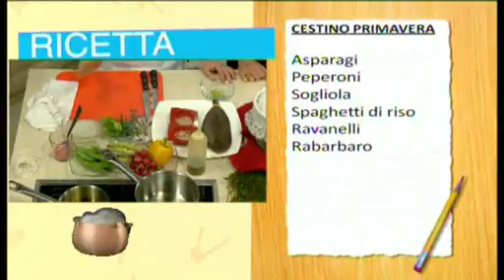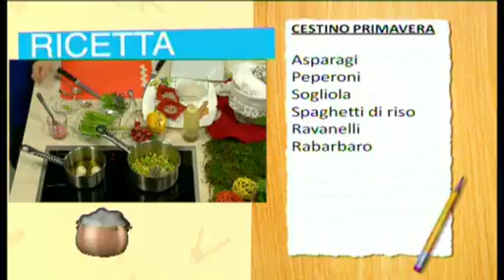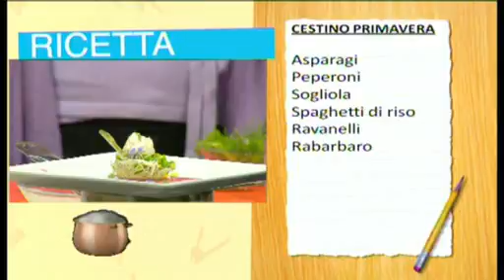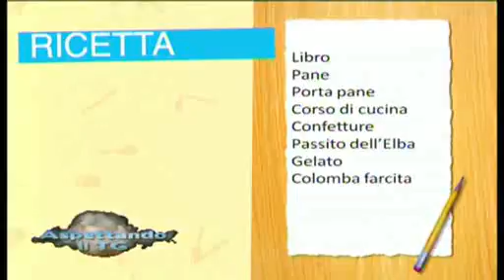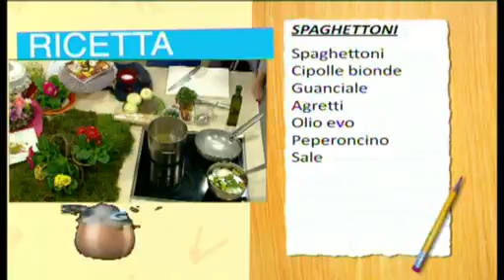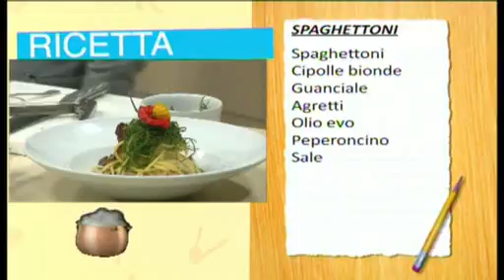ASPETTANDO IL TG | 23/03/2015